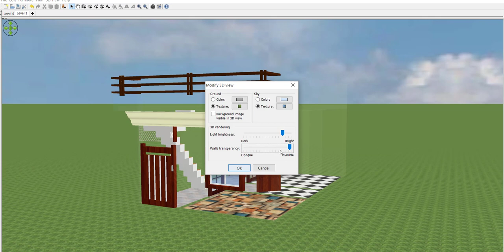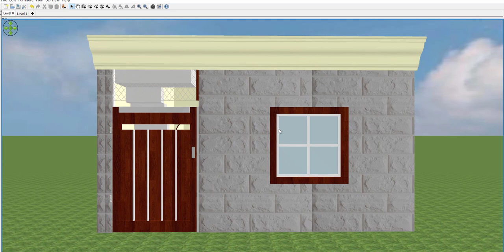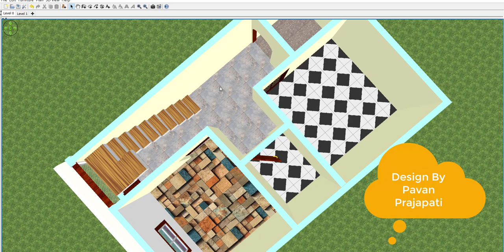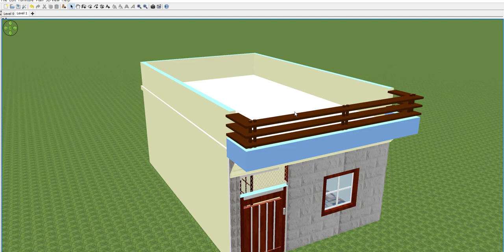16 x 25 House Design | 16 x 25 House Plan With 3D Design | GHAR KA NAKSHA | 400 SQFT HOUSE PLAN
16 x 25 House Design | 16 x 25 House Plan With 3D Design | GHAR KA NAKSHA | 400 SQFT HOUSE PLAN